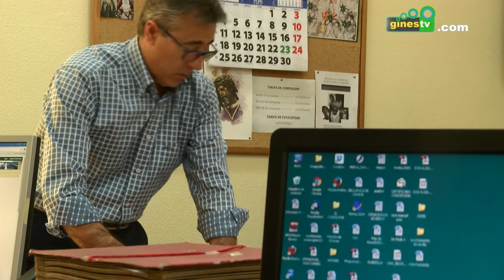El Ayuntamiento convoca una plaza de Técnico de Gestión de Contratación Administrativa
El Ayuntamiento de Gines ha publicado las bases en orden a la selección de una plaza de personal funcionario interino por un plazo máximo de seis meses para un puesto de Técnico de Gestión de Contratación Administrativa del área de Secretaría Municipal.

Entre los requisitos para poder optar a esta plaza, los aspirantes deberán estar en posesión del título de Diplomatura en Gestión y Administración Pública y/o Doble Grado en Derecho y Gestión y Administración Pública o Doble Grado en Administración y Dirección de Empresas y en Derecho (Facultad de Derecho).

El procedimiento selectivo se compone de una fase de oposición y otra de concurso, pasando a esta última sólo los aspirantes que hayan obtenido un mínimo de tres puntos sobre los seis posibles en la fase anterior.

Las personas interesadas pueden entregar su solicitud y la documentación necesaria en la sede central del Ayuntamiento (Plaza de España, 1) hasta el 6 de mayo inclusive en horario de 9.00 a 14.00 horas. Las bases completas pueden consultarse en la web municipal.